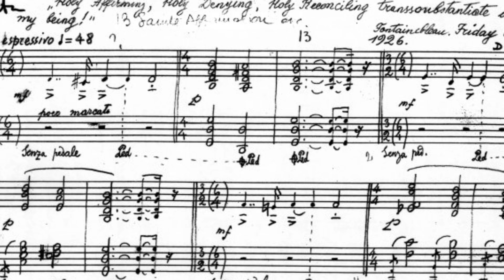Caroline Cusack: G.I. Gurdjieff – Where to Start?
Interested in learning more about G.I. Gurdjieff? Start with Meetings with Remarkable Men, advises CSWR Visiting Scholar Carole Cusack. Then dive into more books, film, and performances by and about the charismatic philosopher, mystic, spiritual teacher, composer, and "teacher of temple dancing."

The CSWR is delighted to be partnering with Prof. Cusack to host a conference on G.I. Gurdjieff’s life and teachings in December 2024.

Carole M. Cusack, PhD, MEd, is a Professor of Religious Studies at the University of Sydney, Australia. She trained as a medievalist and her doctorate was published as Conversion Among the Germanic Peoples. Her primary research focuses on contemporary religious trends and Western esotericism. Her books include Anime, Religion and Spirituality: Profane and Sacred Worlds in Contemporary Japan; Invented Religions: Imagination, Fiction and Faith, and The Sacred Tree: Ancient and Medieval Manifestations. She edited Handbook of New Religions and Cultural Production, and Fiction, Invention and Hyper-reality: From Popular Culture to Religion.

Credits:
Book Covers: Gurdjieff International Review
Photos: New York Public Library Digital Collections
Music: Gurdjieff St. Matthew Passion BMV 244, Part II, Erbarme diche